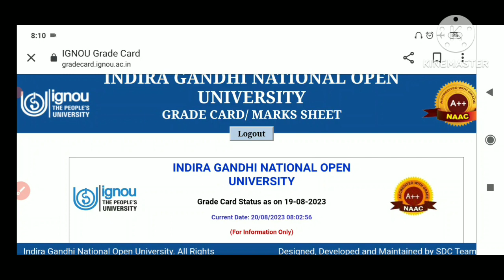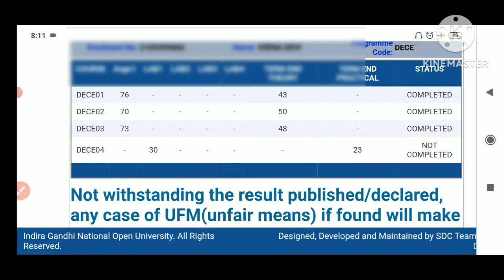क्या DECE Project Result आ चुका है ? | IGNOU DECE | Ignou June 2023 Result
DECE Project Result June 2023| IGNOU | Ignou results June 2023

 admission ke time username and password kaise set kare ( banaye)  इस पर based ye video  देखें

Thank you Everyone for watching and supporting Savita'stutorials

The channel will provide students All IGNOU Update like Result, Admission dates, Exam dates, last date of form fill up and assignment submission.

Chennel provides important questions easy notes of various subjects of IGNOU caurses.